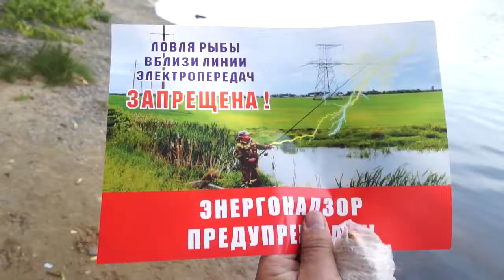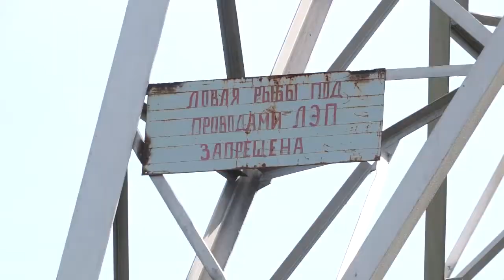Сегодня весь мир отмечает день рыболовства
Кто хоть раз подержал в руках удочку и поймал первую добычу, тот никогда этого не забудет! Рыбалка - одно из самых массовых увлечений и любимый вид отдыха горожан.